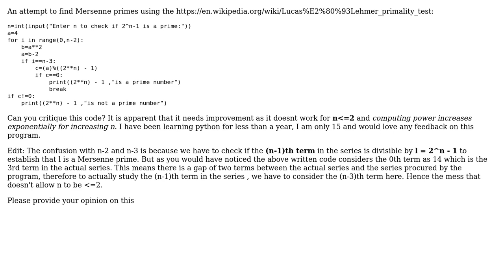Code Review: Finding Mersenne primes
With thanks & praise to God, and with thanks to the many people who have made this project possible! You are responsible for your own actions.